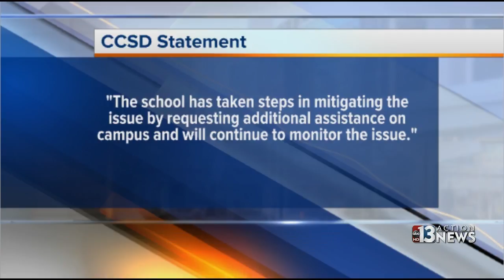Neighbors say Cheyenne High students are skipping class, terrorizing neighborhood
Mike Goldberg noticed broken bottles, drug paraphernalia and trash all along the street next to his house.